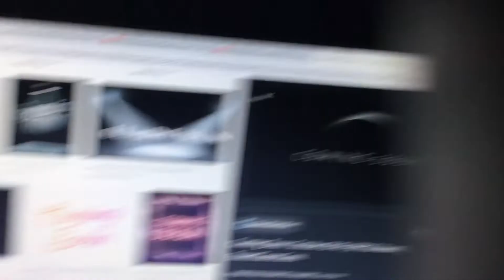(Preview) woah vs slenderzilla (new footage) ending clips